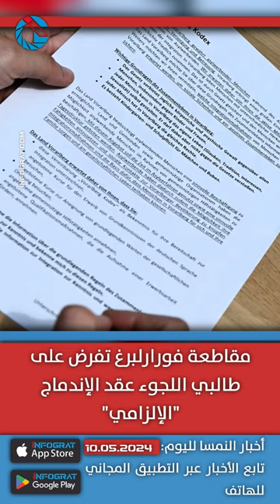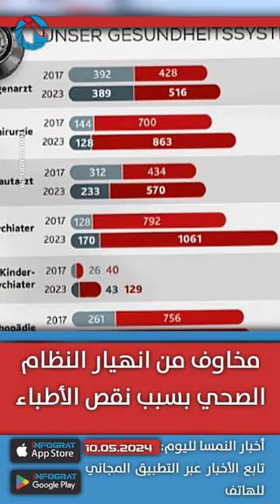النمسا تشدد قواعد لمّ الشمل وسط احتجاجات واسعة من السوريين ومقاطعة فورارلبرغ تفرض عقد إندماج إلزامي